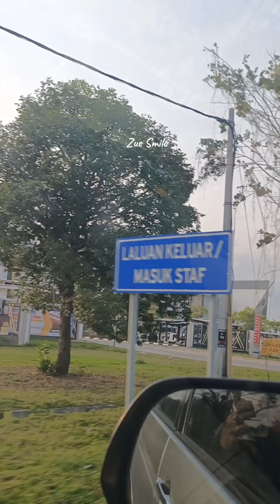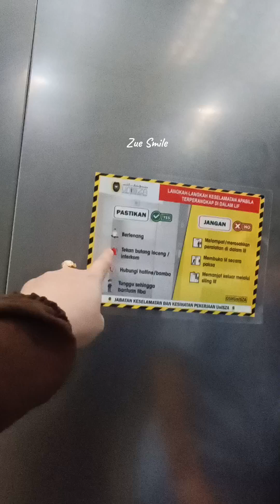Pertama kali Zue ke Hospital Sultan Zainal Abidin Di Gong Badak Terengganu